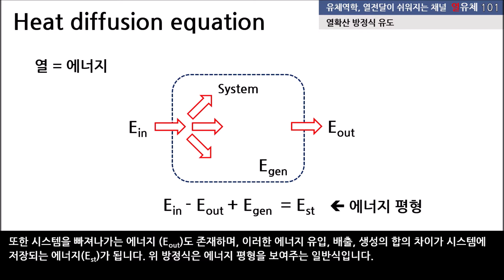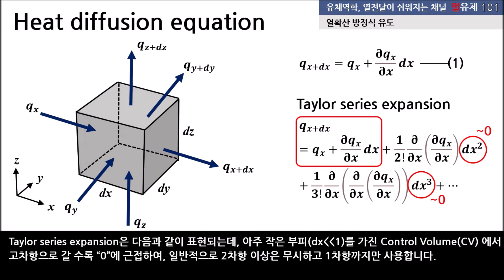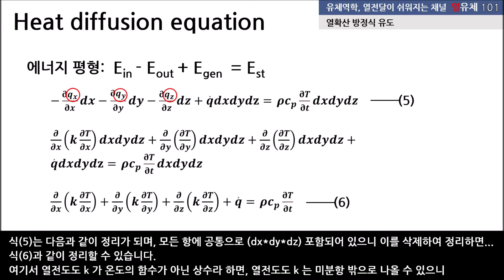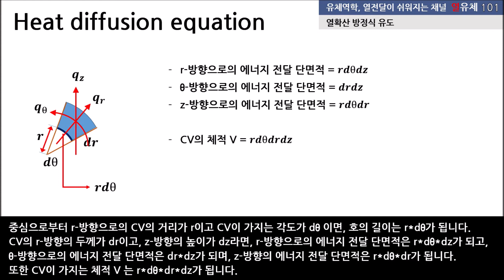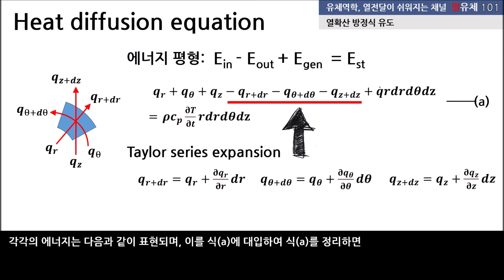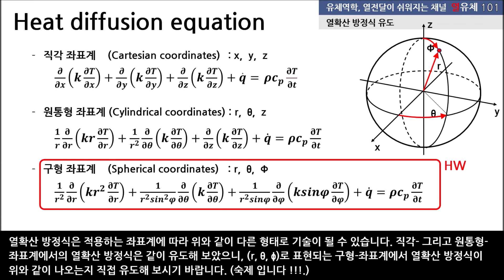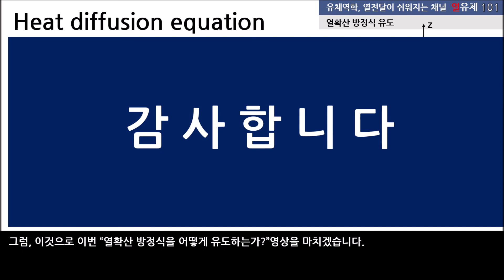열확산 방정식을 어떻게 유도할까?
에너지 평형을 이용한 열확산 방정식 유도를 설명함.
직각-좌표계와 원통형-좌표계에 적용 가능한 형태의 열확산 방정식 유도를 상세히 설명.